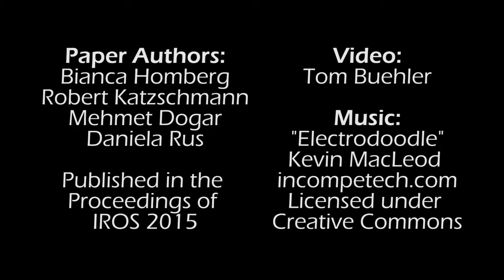Robust proprioceptive grasping with a soft robot hand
Homberg, B. S., Katzschmann, R. K., Dogar, M. R., & Rus, D. (2015, September). Haptic identification of objects using a modular soft robotic gripper. In 2015 IEEE/RSJ International Conference on Intelligent Robots and Systems (IROS) (pp. 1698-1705). IEEE.

Homberg, B. S., Katzschmann, R. K., Dogar, M. R., & Rus, D. (2019). Robust proprioceptive grasping with a soft robot hand. Autonomous Robots, 43(3), 681-696.